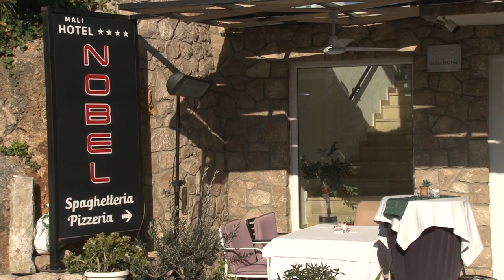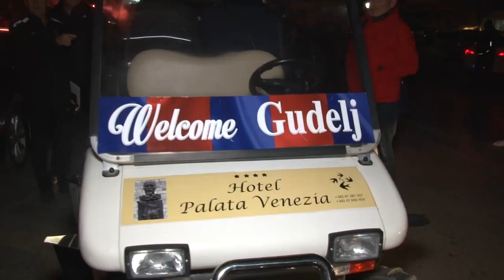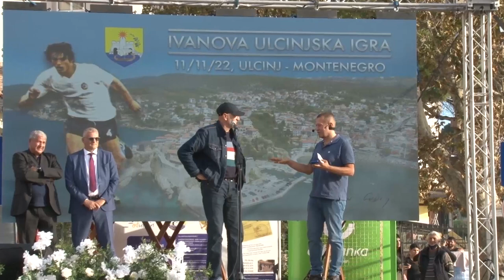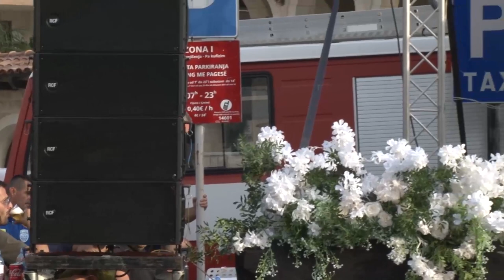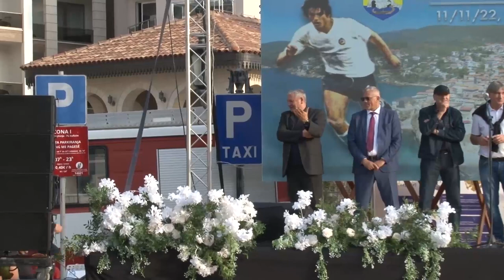IVANOVA ULCINJSKA IGRA prvi deo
PEPĐONOVIĆ, NEDŽAD, CUKROV, TUCAK, JEROLIMOV, RAKOJEVIĆ, RADOVIĆ KRLJA, SKOČIĆ, PREKAZI, PEŠIĆ, KARASI, STOILJKOVIĆ REDŽA, JOCIĆ, BARJAKTARI OMER. ULCINJ, 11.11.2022.